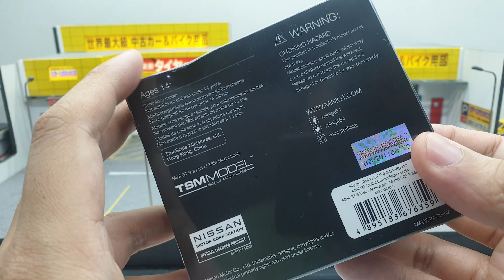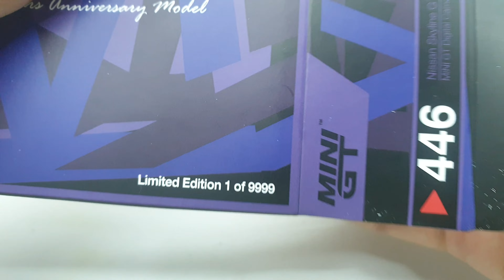Nissan Skyline GT-R R34 V Spec II 5 Years Anniversary Model by Mini GT | UNBOXING and REVIEW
Nissan Skyline GT-R R34 V Spec II Digital Camouflage Purple 5 Years Anniversary Model by Mini GT Limited Edition 9999pcs Worldwide.
The color looks beautiful , if you do collect the R34 Digital Camouflage version from MDX 22 and HK Toycar 22 this is a must have in your collection to complete the Digital Camo of R34 by Mini GT.
The base color of the car is purple and the camouflage is decals.
The wheels also looks decent for the model.
If you want to wait for the Pre Order it's just fine but I'm not sure there will be no cut order since this is a Limited Edition item.
I bought this from overseas (not from local distributor PreOrder).
It's just release a week ago and the shipment is pretty fast that I already got it on hand.